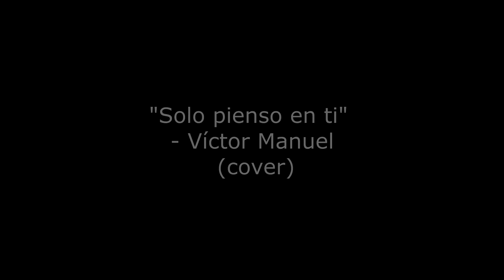Solo pienso en ti - Víctor Manuel (Cover)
Las imágenes de apoyo fueron obtenidas del video "Solo Pienso En Ti - Victor Manuel - HD" del canal "Ricardo Shijo". Acá dejo el enlace al video original:

- Por cierto, yo también me llamo "Víctor Manuel".